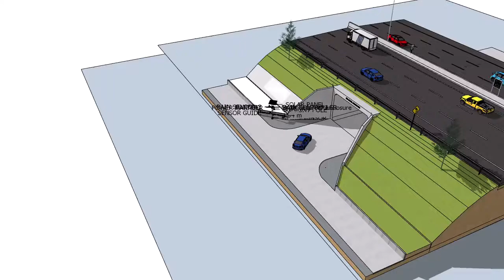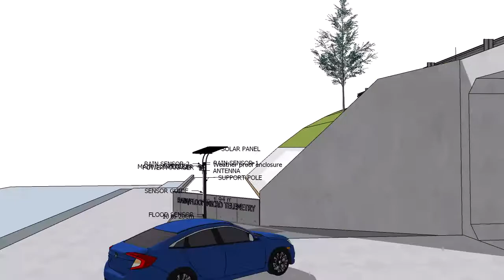Micro_Telemetry animation Telenodd2.0T